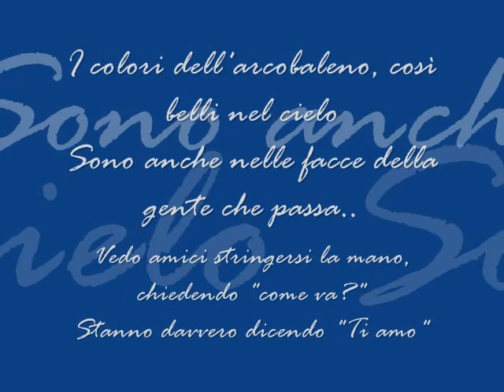Prealpi Venete....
Da quassù il mondo degli uomini altro non sembra che follia, grigiore racchiuso dentro se stesso. E pensare che lo si reputa vivo soltanto perché è caotico e rumoroso - Walter Bonatti